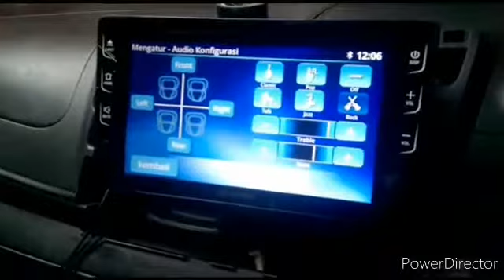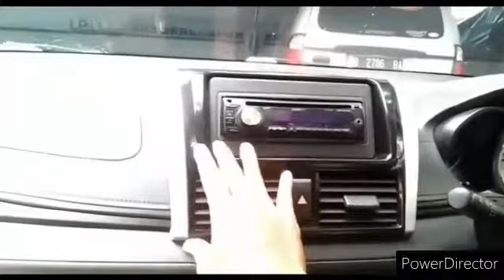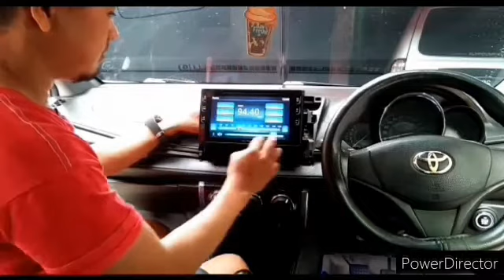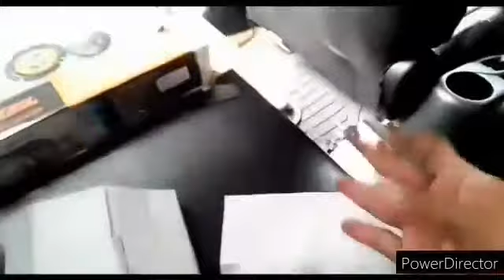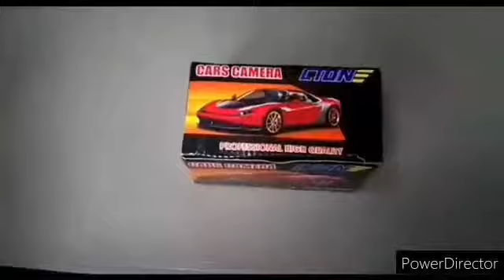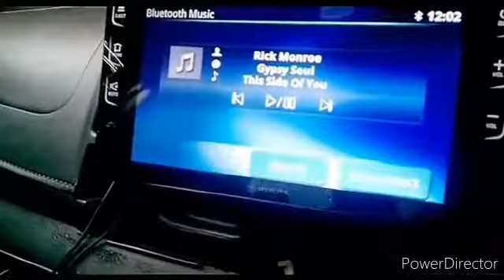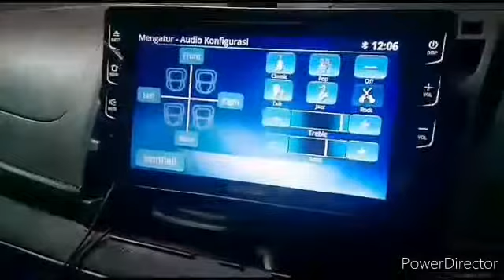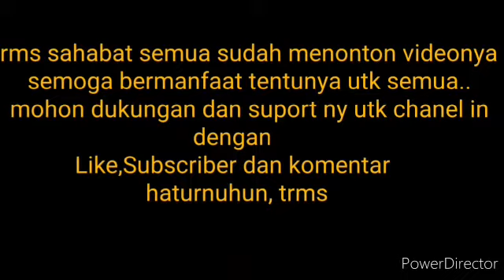cara lengkap pasang audio mobil vios 2015 || headunit toyota vios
Hallo sahabat semua.. Trms sudah menonton videonya.. Semoga dlm keadaan sehat walafiat dan keberkahan, amiiin.

Video kli in tentang cara pemasangan lengkap..
Headunit android ori alfhard 2018
Power amfli
Subwofer LM audio
Kamera mundur
Speaker 6 inchi.
 Pemasangan di mobil vios 2015,disini pemasangannya dg cara pasangny lengkap dg tahap demi tahapny...

Ok sahabat semua biar lebih jelasny silahkan simak videonya sampai selesai.. Semoga bermanfaat utk sahabat semua dimanapun berada.. Mohon  dukungannya dan suportnya utk chnel in.. Dengan..
                   Haturnuhun trms
                 Selamat menonton..